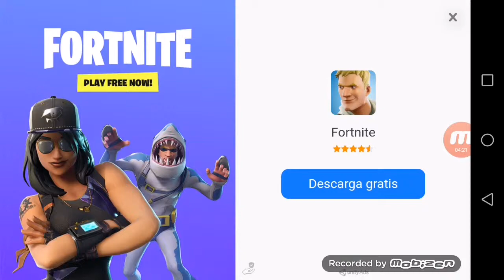Grande Batlle Royale nooooooooo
Hola de like